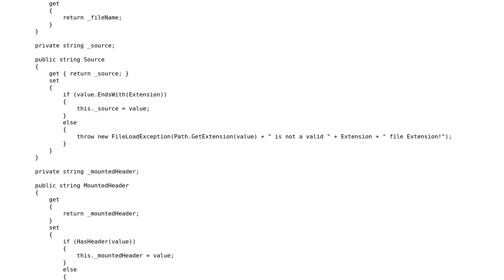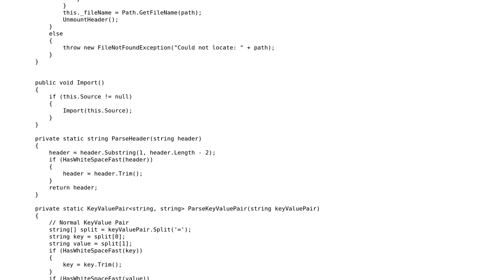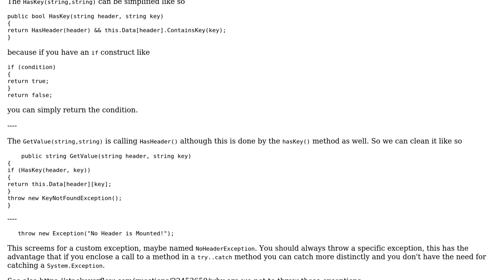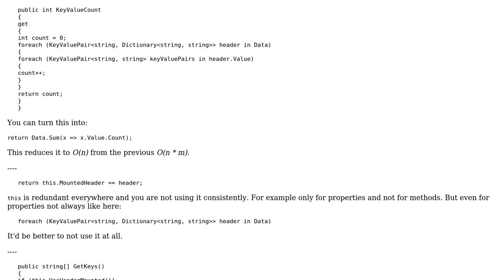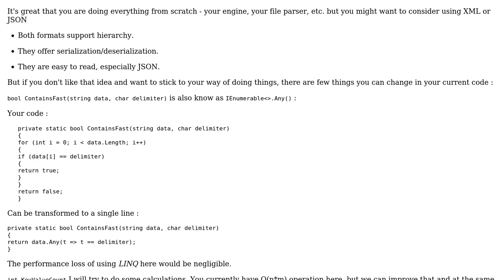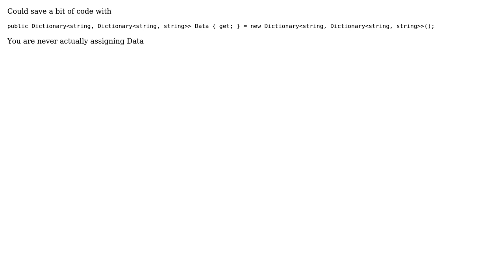Code Review: Initialization File Parser (4 Solutions!!)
Code Review: Initialization File Parser

With thanks & praise to God, and with thanks to the many people who have made this project possible! | Content (except music & images) licensed under CC BY-SA | Music | Images & others | With thanks to user t3chb0t user paparazzo user Krythic user Heslacher user Denis and the Stack Exchange Network Trademarks are property of their respective owners. You are responsible for your own actions.